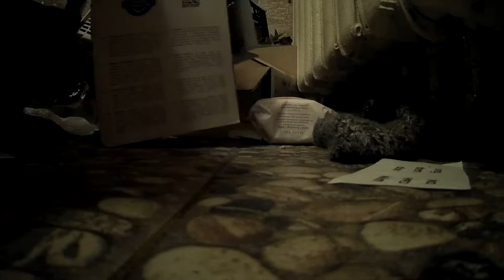Футбол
Футбольный матч не по телевизору а прям по всей квартире!